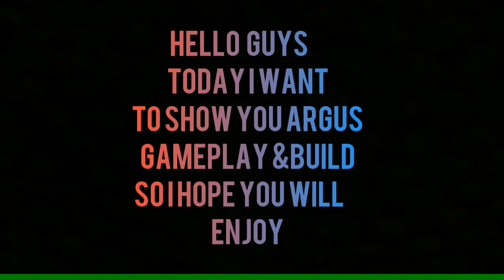Try It This Build /Game Play & Skill : Argus [Mobile Legends]